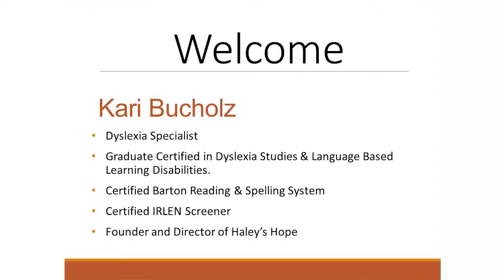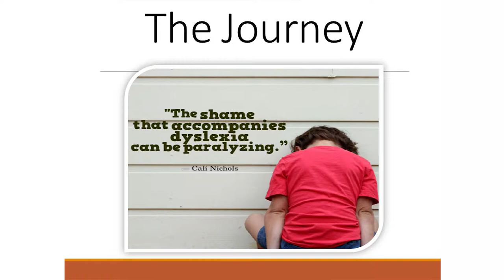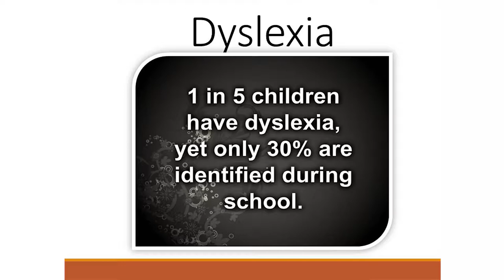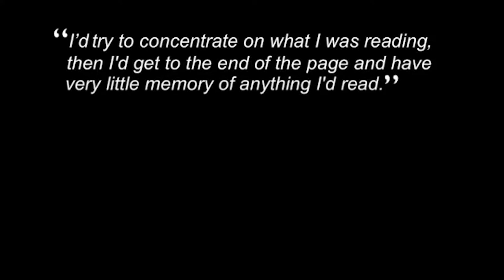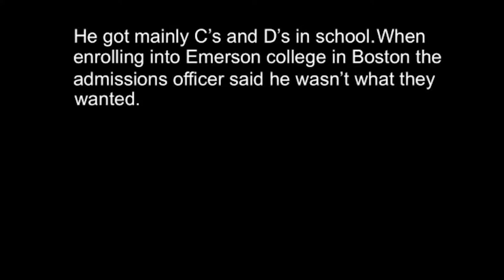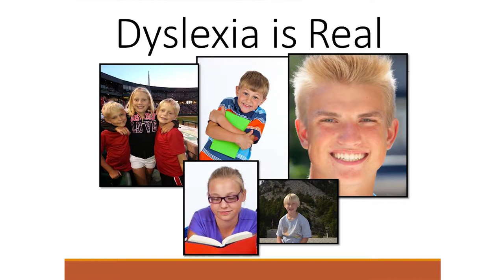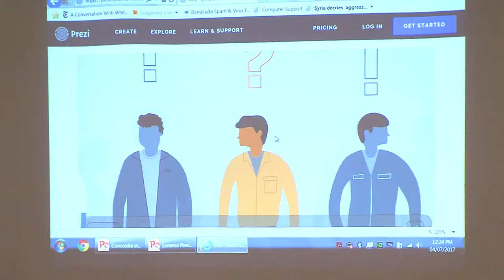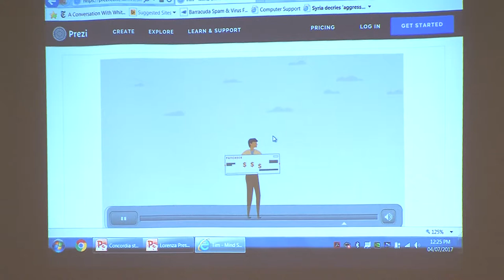Lorentzsen Luncheon April 07, 2017